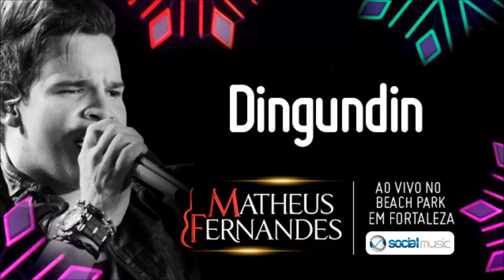Matheus Fernandes - Dingundin (Ao vivo no Beach Park) - 2013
Áudio do DVD gravado ao vivo no Beach Park.
Artista: Matheus Fernandes
Produção Musical: Bigair di Jayme